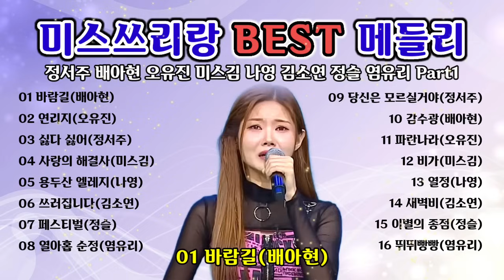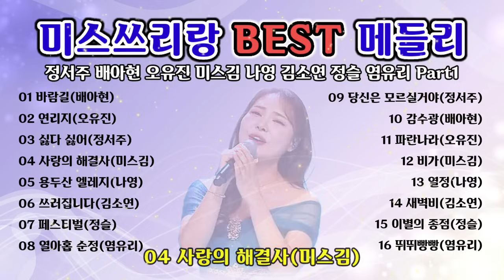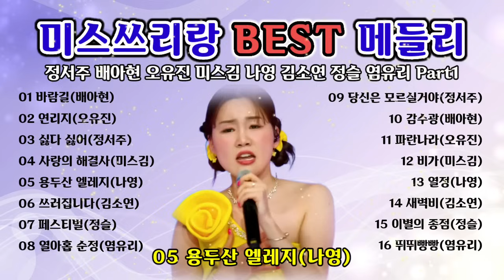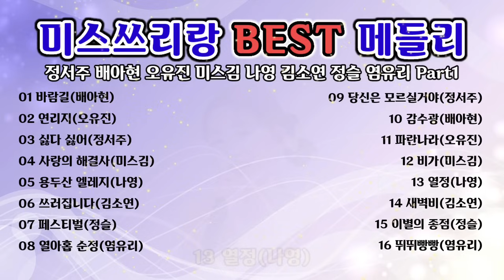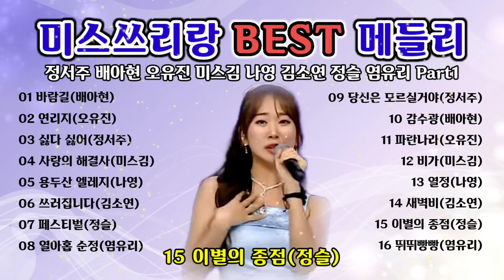미스쓰리랑 8공주 베스트 Part1 (정서주 배아현 오유진 미스김 나영 김소연 정슬 염유리) 16곡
◆ "구독" "좋아요" 한번 눌러주세요 영상제작에 큰힘이 됩니다..
◆ 미스쓰리랑 8공주 메들리 Part1(25~26회)
[00:00] 01 바람길(배아현)
[03:12] 02 연리지(오유진)
[06:27] 03 싫다 싫어(정서주)
[09:10] 04 사랑의 해결사(미스김)
[11:52] 05 용두산 엘레지(나영)
[14:29] 06 쓰러집니다(김소연)
[17:52] 07 페스티벌(정슬)
[21:40] 08 열아홉 순정(염유리)
[23:47] 09 당신은 모르실거야(정서주)
[27:37] 10 감수광(배아현)
[30:19] 11 파란나라(오유진)
[33:26] 12 비가(미스김)
[37:17] 13 열정(나영)
[40:25] 14 새벽비(김소연)
[43:21] 15 이별의 종점(정슬)
[46:30] 16 뛰뛰빵빵(염유리)